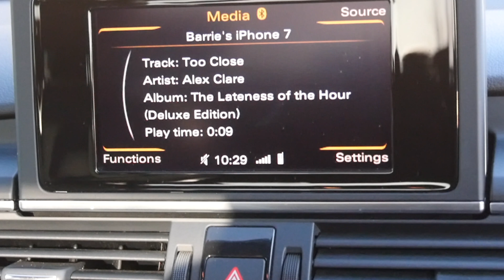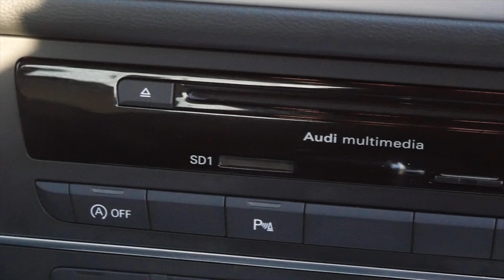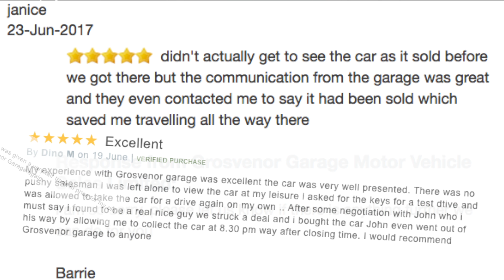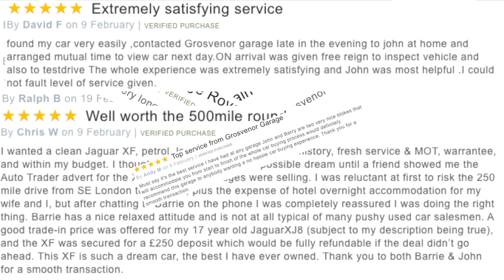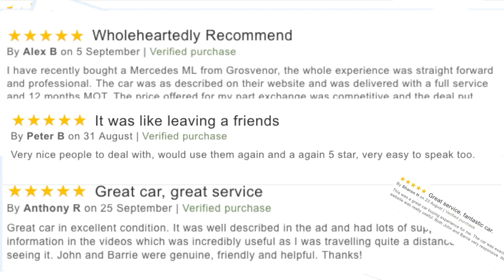Audi A6 Website Trailer